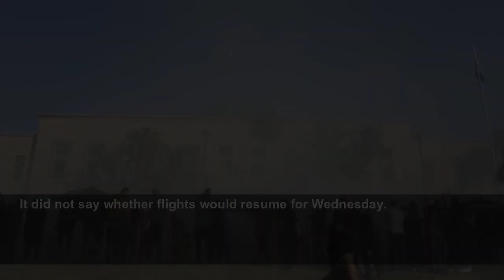Iran closes border to Iraq, flights stop amid violent unrest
BAGHDAD (AP) — Iran closed its land borders to Iraq as flights to the country halted Tuesday amid violence in Baghdad following an influential Shiite cleric's announcement he would resign from politic...
Associated Press
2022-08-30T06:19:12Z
BAGHDAD (AP) — Iran closed its land borders to Iraq as flights to the country halted Tuesday amid violence in Baghdad following an influential Shiite cleric's announcement he would resign from politics.
The death toll rose to 20 Iraqis on Tuesday after the unrest erupted the previous day, according to a senior medical official.
Iraq's military said four rockets were launched into the heavily fortified Green Zone, the seat of Iraq's government where armed clashes raged overnight between a militia royal to Iraqi cleric Muqtada al-Sadr and Iraqi security forces.
Iranian state television cited “unrests” and “curfew” in Iraqi cities for the reason for the border closures. It urged Iranians avoid any travel to Iraq while urging Iran's Shiite pilgrims in Iraq to avoid further travel between cities.
The decision came as millions of Iranians were preparing to visit Iraq for annual pilgrimage to Shiite sites.
Kuwait meanwhile has urged its citizens in neighboring Iraq to leave the country. The state-run KUNA news agency also encouraged those hoping to travel to Iraq to delay their plans over the eruption of violent street clashes between rival Shiite groups in the country.
The tiny Gulf Arab sheikhdom of Kuwait shares a 254 kilometer (158 mile)-long border with Iraq.
Dubai's long-haul carrier Emirates stopped flights to Baghdad on Tuesday over the ongoing unrest in Iraq. The carrier said that it was “monitoring the situation closely.”
It did not say whether flights would resume for Wednesday.
Protesters loyal to cleric Muqtada al-Sadr, who resigned Monday, pulled down the cement barriers outside the government palace with ropes and breached the palace gates. Many rushed into the lavish salons and marbled halls of the palace, a key meeting place for Iraqi heads of state and foreign dignitaries.
Iraq’s military announced a nationwide curfew, and the caretaker premier suspended Cabinet sessions in response to the violence. Medical officials said dozens of protesters were wounded by gunfire and tear gas and physical altercations with riot police.